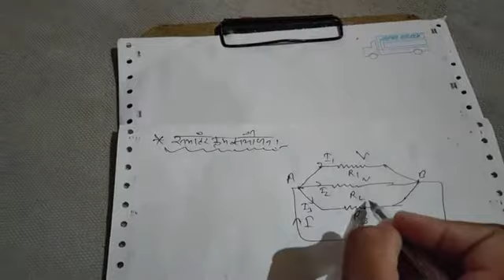Electric current lect 3 chapter 5 by jitendra sir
Please my channel like scrscibe share jitendra physics point